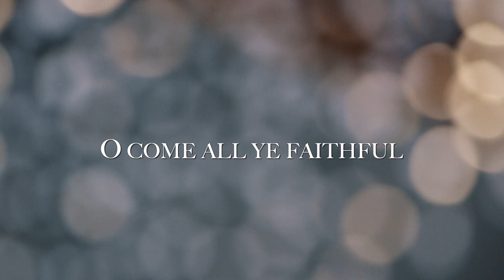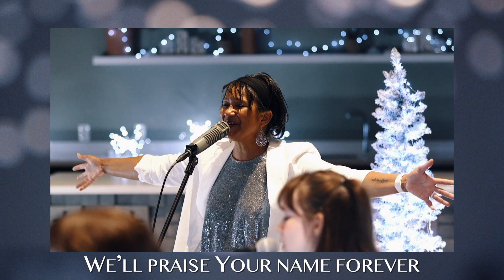Christmas Eve 2021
Welcome to our online Christmas Eve service!  To find out more about our church, visit us